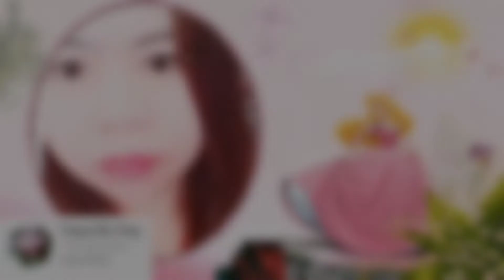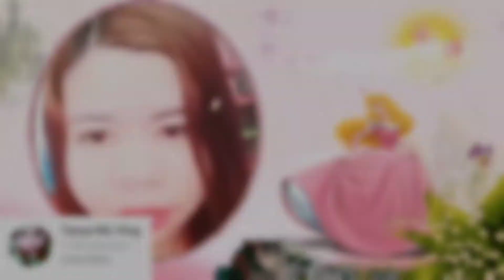Greetings for being a MONETIZATION part1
Salamat sa inyon suporta mga KAIBIGANG ko God bless everyone